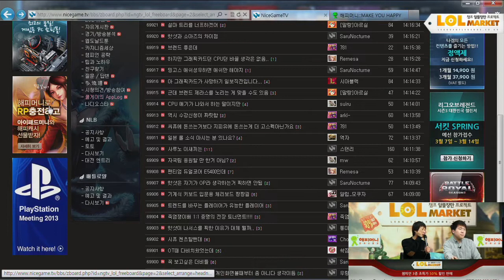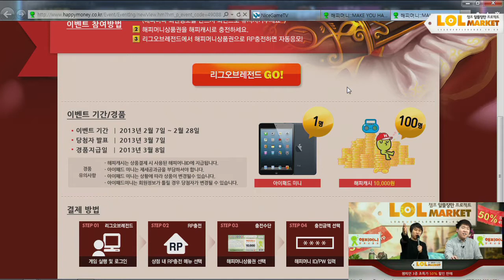130222 롤마켓 11화 1부 상